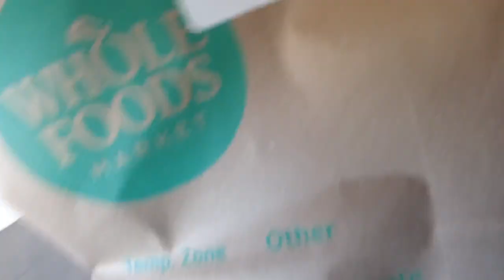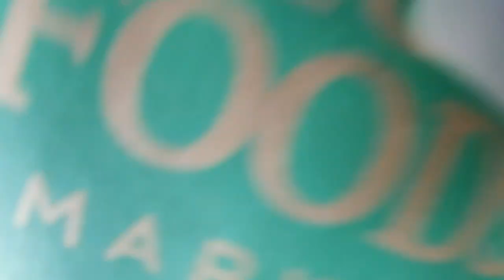Amazon Flex App Problem Delivering Whole Foods | How To Fix An Amazon Flex App Problem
What can you do when the Amazon Flex app malfunctions while you are on active deliveries?  Do you just curl up into a ball and lay down?  Or do you take matters into your own hands, as an independent contractor?  Have you been successful in moving past a designated stop so you can continue delivering groceries?

In this video I will share how a great Amazon Flex shift doing grocery deliveries from Whole Foods went wrong and the outcome.  If I ended up making decent money even due to the frustrating events what would that tell you about how well Amazon Flex pays?

Russ